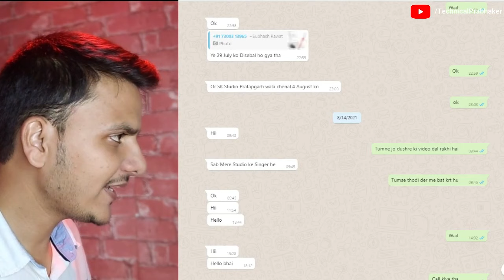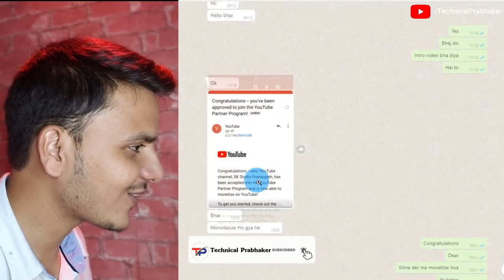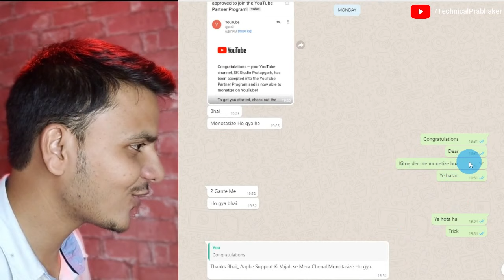Reused Content Monetize Channel Only 2 Hours in 2021 || How to fix Reused content || Hindi/Urdu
My Equipment

Cover Topics :-
Namaskar dosto aaj ki video me mai aapko batbatouga ki youtube se reused content kaise find kar skte hai and kaise apne channel ko monetize karwa skte hai agar aapke channel par reused content aa jata hai to aap apne channel dushre ki video ko delete karna padega and aapko apne channel par apni voice ke sath me upload karna hoga reused content tabhi aapke channel par aata hai jab aap apne channel par kisi dushre ka song ya kisi dushre ke video clip use karega to aapka channel monetize nhi hoga is liye aapko apne channel ko monetize karwane ke liye ye sabhi content ko delete karna padega  title discription achhe se likhna pdega
reused content how to fix explained
reused content kaise hataye
reused content kaise hataye jate hai
reused content kaise find karen